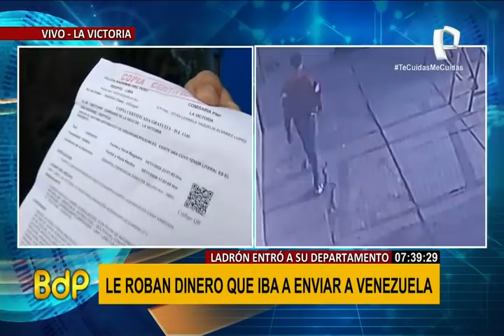La Victoria: roban a pareja de venezolanos que iba a enviar dinero a su país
Terrible. Una pareja de ciudadanos venezolanos fue víctima de robo en el departamento que alquilaban en La Victoria. Los ladrones sustrajeron 5 mil soles que iban a ser enviados a sus familiares en el exterior.

Según contaron, los delincuentes aprovecharon un descuido para ingresar a la vivienda, pues la chapa se encontraba malograda. Señalaron que los culpables habrían tenido conocimiento y planificado desde el principio robar el dinero que guardaban producto de la venta de gaseosas.

Dentro del domicilio había otros objetos de valor que los delincuentes no se llevaron. Las cámaras de seguridad registraron la presencia de un sujeto caminando por las áreas comunes del edificio. Ellos sospechan que pudieron haber estado coludidos con personas de dentro.

La denuncia ya fue sentada y esta pareja espera justicia, pues hasta ahora había vivido por años sin problemas.